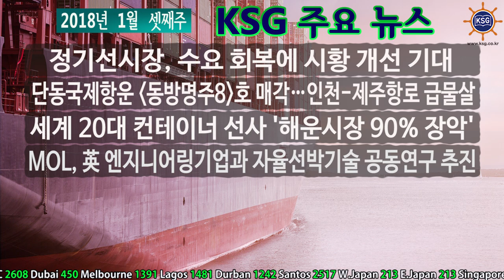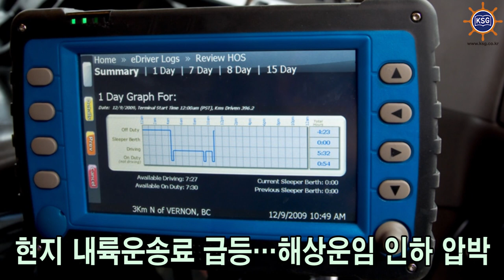2018년 1월 셋째주 KSG 주요뉴스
정기선시장, 수요 회복에 시황 개선 기대  단동국제항운 동방명주8호 매각…인천-제주항로 급물살